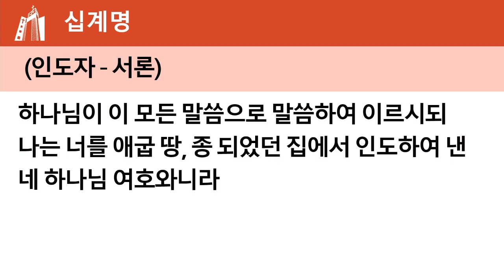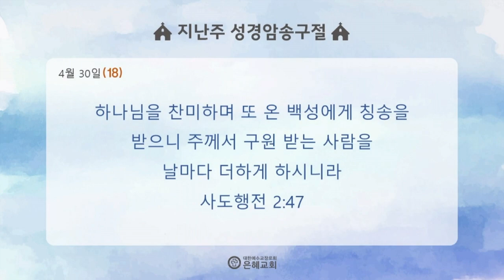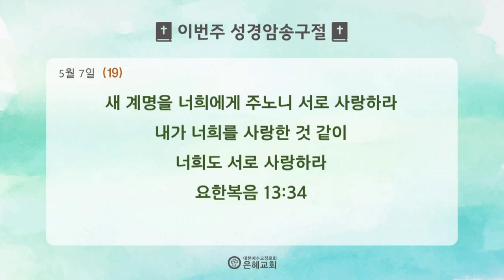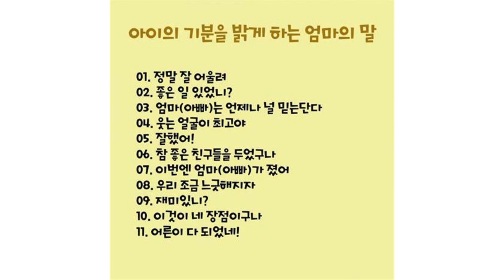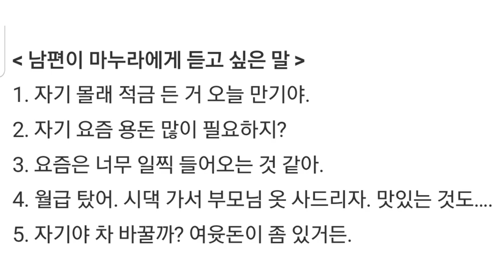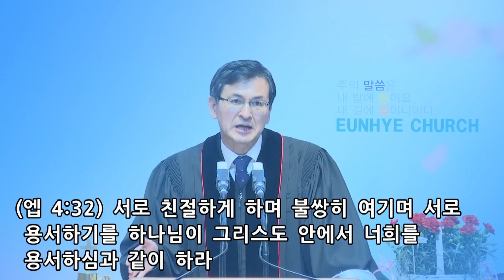그리스도인 가정 생활: "주 안에서".2부예배 설교(23.05.07)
말씀: 그리스도인 가정 생활: "주 안에서"
설교: 이형신 담임목사
성경: 골로새서 3:18~21